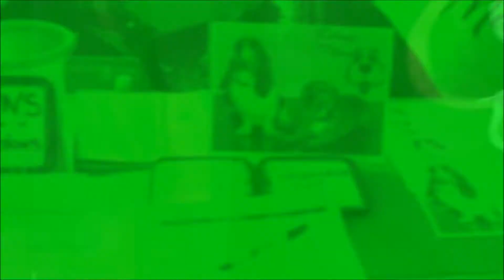APCSH - Photos de Noel 2016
Avec l'APCSH, le Refuge Magoo, Services canins Sabou chez Heidi & cie :)
Les prochaines activités chez Heidi & Cie sont publiées sur notre